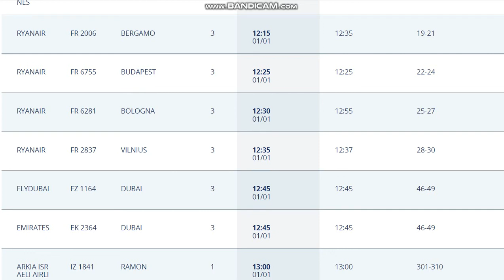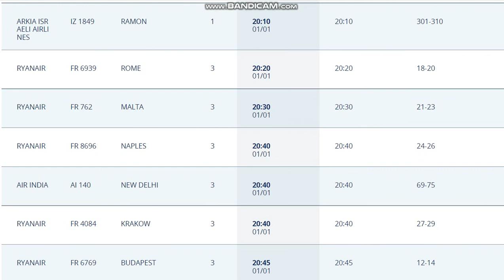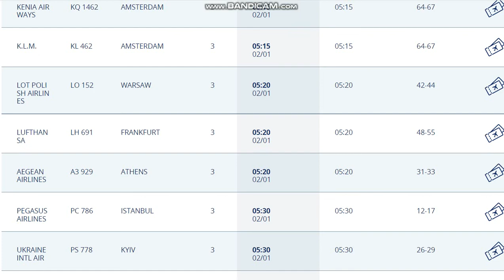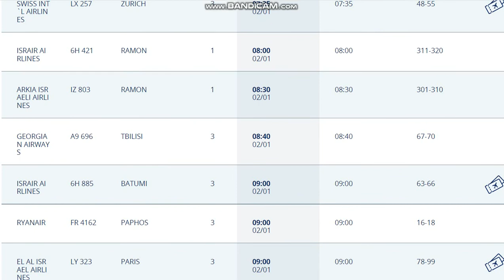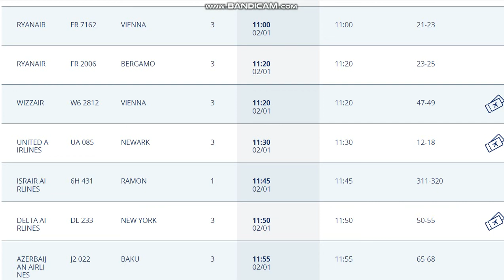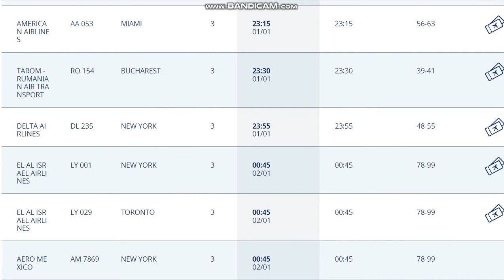01.01.2022.Запланированные рейсы из аэропорта Бен Гурион, Израиль.Departures from Ben Gurion.TLV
Куда запланированы рейсы из Израиля аэропорт Бен Гурион?                 1 января 2022 года.